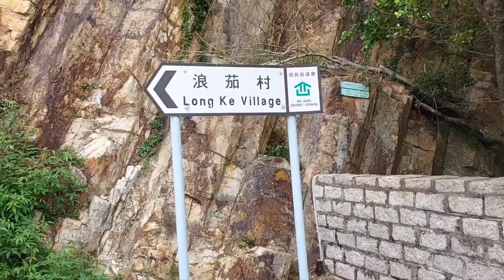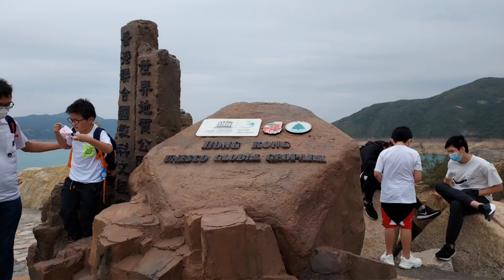Exploring Unesco With My friends / Beautiful Hongkong